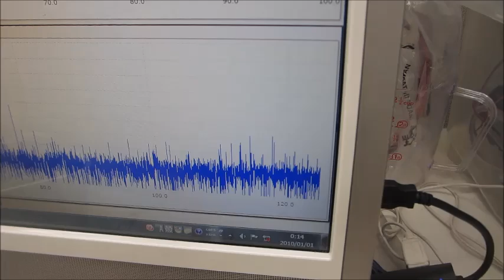オリジナル超音波実験（超音波システム研究所）